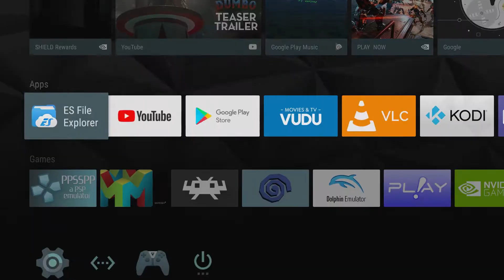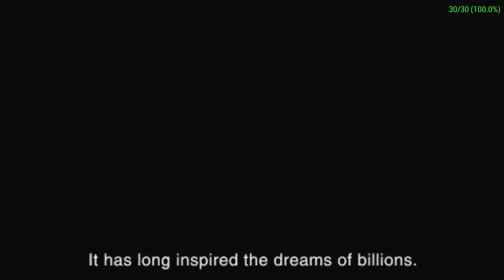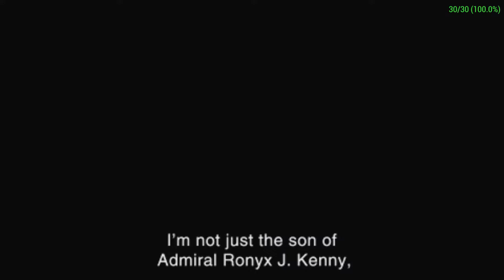Star Ocean: Second Evolution | NVIDIA SHIELD Android TV | PPSSPP Emulator [1080p] | Sony PSP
Star Ocean: Second Evolution on the NVIDIA SHIELD Console Android TV Sony PlayStation Portable using PPSSPP Emulator 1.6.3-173 @ 1080p

This video shows off gameplay of Star Ocean: Second Evolution for the Sony PSP using the PPSSPP emulator for Android.  With PPSSPP you can play most of your favorite PSP games, such as God of War: Chains of Olympus, God of War: Ghost of Sparta, Daxter, Grand Theft Auto: Chinatown Wars, Patapon 3, Ratchet & Clank: Size Matters, Dissidia 012 Dueodecim Final Fantasy, Metal Gear Solid: Peace Walker, Kingdom Hearts: Birth By Sleep, Mega Man Maverick Hunter X, Burnout Legends, Ridge Racer, and lots lots more!